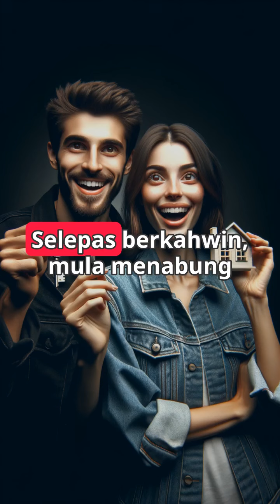Tips perancangan kewangan suami isteri